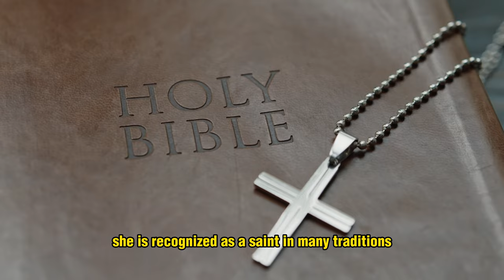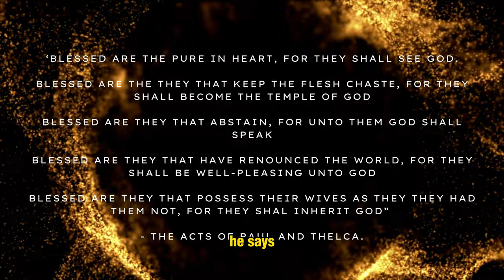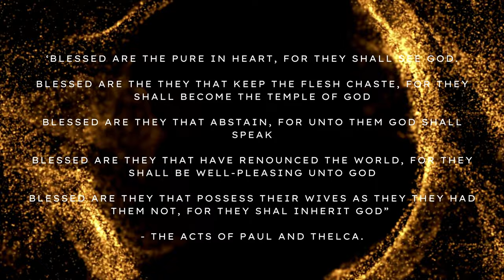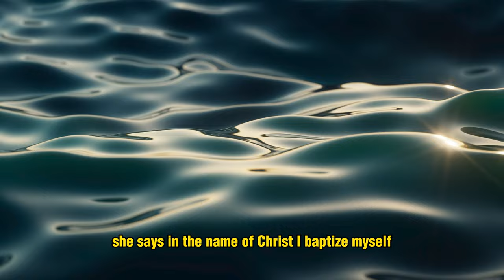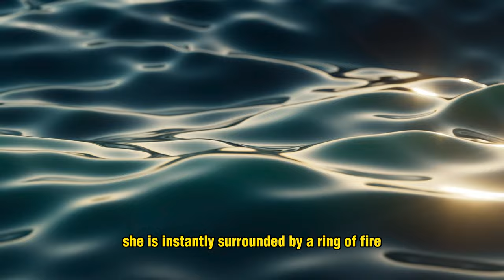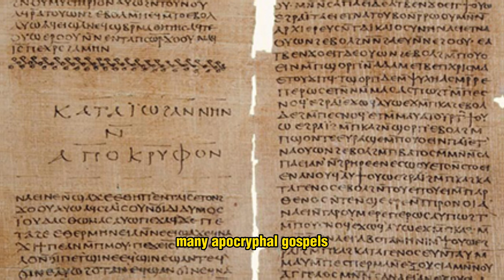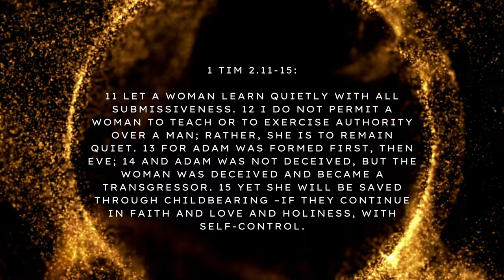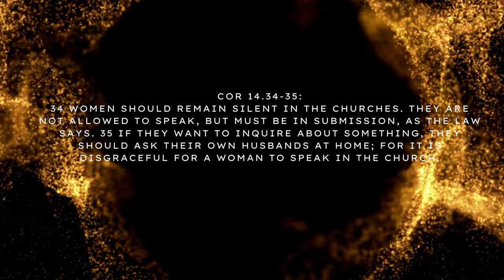The Fierce Female Apostle (Purposely) Forgotten from the Bible | Acts of Paul and Thecla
Thecla was a female disciple who was famous for her fierceness, fearlessness and renunciation of tradition. Her story was considered heretical, and was wiped out of history…until now!
Our hero is a young woman named Thecla, and the most important source for her life stroy is in a banned book called the Acts of Paul and Thelca. Several Church Fathers condemned it as heretical. Despite this she's recognised as a saint in many traditions, suggesting at least the possibility that some of her story is rooted in truth.

Let’s learn more about her together.

My videos are short but packed full of information. I condense many large and complicated topics into engaging and innovative videos so that you can learn about anything from Ancient Rome to the Nature of reality, in a few minutes.